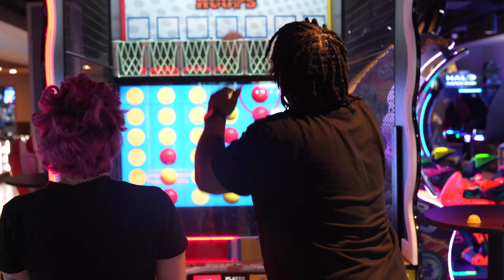Jessica and Anthony Save The Date Video